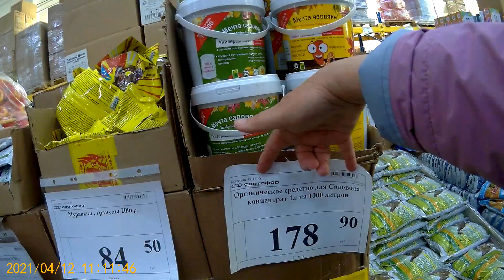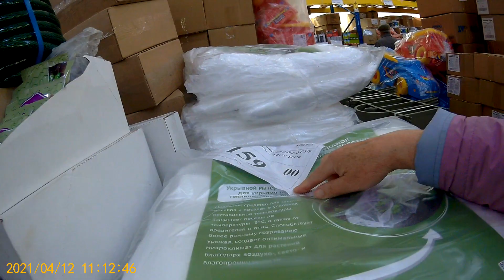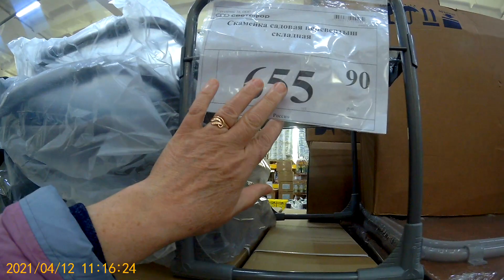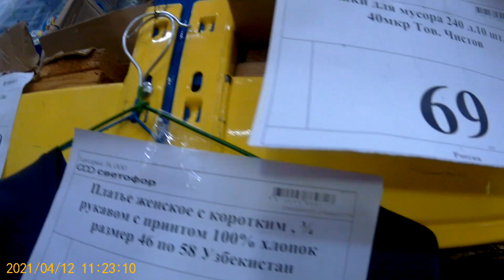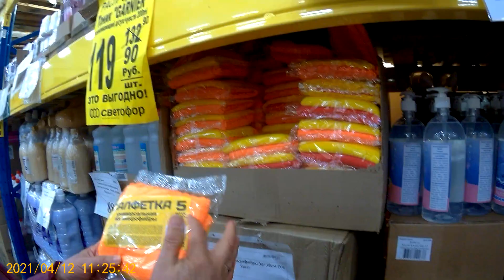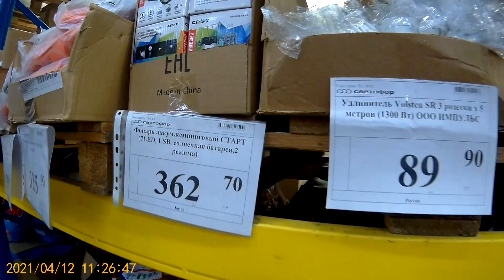СВЕТОФОР 2021! АПРЕЛЬСКИЕ НОВИНКИ! НОВАЯ МЕБЕЛЬ! САД - ОГОРОД!